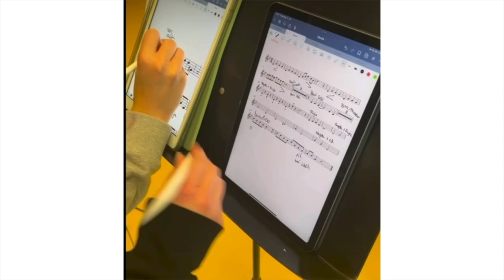Landesmusikgymnasiums Rheinland-Pfalz: Lebensmelodien Education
Trailer: Lebensmelodien Abschlusskonzert des Landesmusikgymnasiums Rheinland-Pfalz,
(Peter-Altmeier-Gymnasium in Montabaur). ehemalige Synagoge: Ev. Kirche Mogendorf.

Nach den Lebensmelodientagen und dem erfolgreichen Abschlusskonzert reiste das Landesmusikgymnasium Rheinland-Pfalz nach Polen und sang in Auschwitz-Birkenau das wunderschöne Mikdash Melech.

Das Bildungsprojekt Lebensmelodien wird von der Friede Springer Stiftung gefördert.

Der Kirchenkreis Tempelhof-Schöneberg ist Initiator dieser Konzertserie. "Lebensmelodien" werden vom Beauftragten der Bundesregierung für jüdisches Leben und den Kampf gegen Antisemitismus Dr. Felix Klein gefördert. Veranstaltet wird das Projekt „Lebensmelodien“ von der interreligiösen Kooperation „Grenzgänge“, welche 2018 von der Alhambra Gesellschaft, der Evangelische Akademie zu Berlin, der Apostel-Paulus-Kirchengemeinde und dem Evangelischen Kirchenkreis Tempelhof-Schöneberg gegründet wurde.

Video: Landesmusikgymnasiums Rheinland-Pfalz, 10 Klasse. 2023